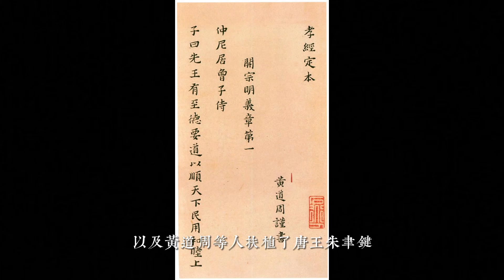1646年隆武丙戌年爵杯：南明歷史的珍貴見證者｜ 葛哥說古董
歡迎來到《葛哥說古董》！今天的主角是特別的歷史見證者－隆武丙戌年爵杯。這隻爵杯不僅是南明朝代的珍貴遺物，也承載著那個時代的政治動盪和人物故事。

從鄭成功的反抗到鄭芝龍的投降，每個細節都在這件爵杯中得以映射。一起探索這件藝術品背後的歷史故事，感受那個時代的風雲變幻。